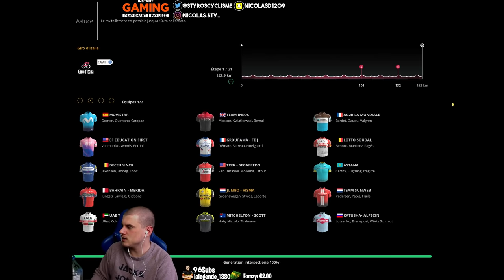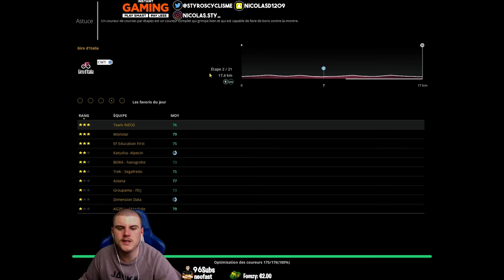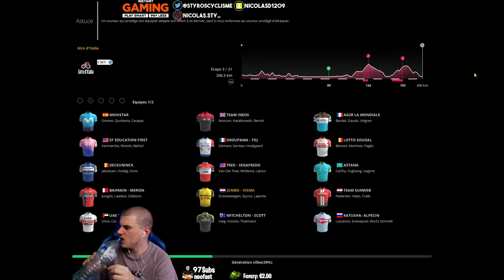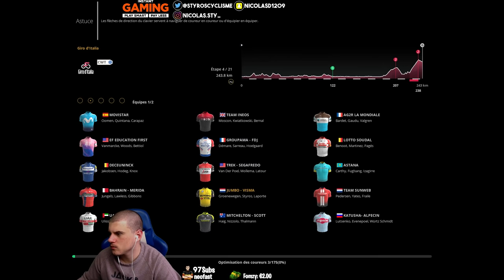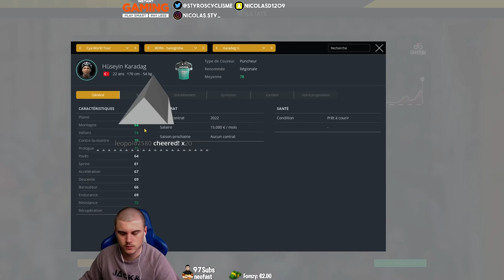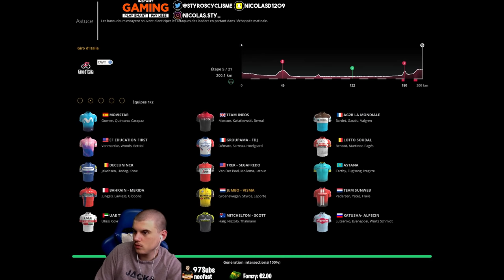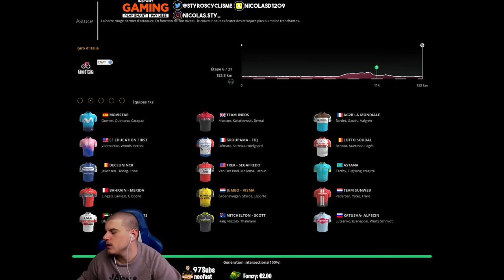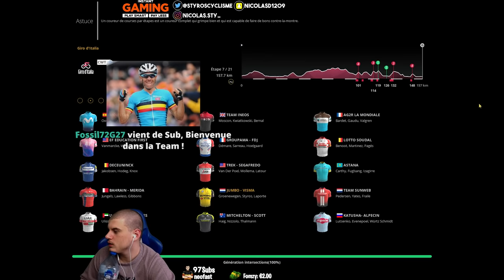PCM 2019 - PRO CYCLIST #41 : MON PREMIER GIRO !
➡️ Saison 4 du Pro Cyclist sur Pro Cycling Manager 2019 ! On démarre le premier Tour d'Italie de notre carrière !
➡️ Vos jeux PC, cartes PSN, Xbox ou Points FIFA au plus bas prix sur Instant Gaming
➡️ Mes partenariats
BBTV
InstantGaming
➡️ Mon Matériel de vidéo:
Eclairage Softbox
PS4 (Styros_)